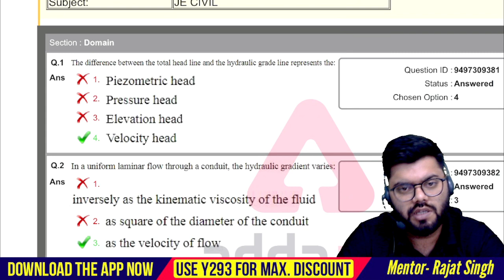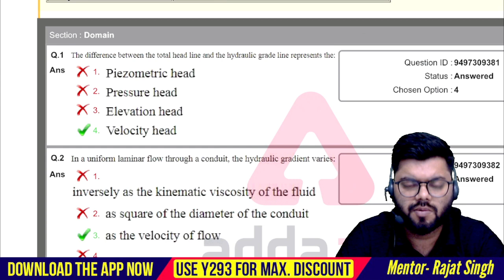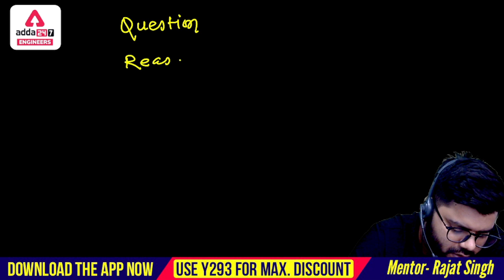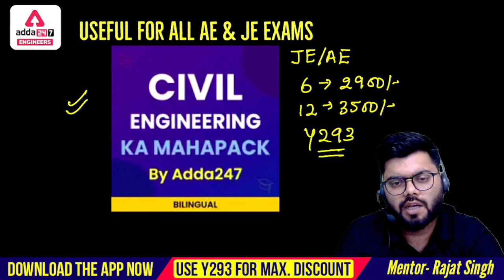DDA JE Recruitment 2022 | 3 Month me kaise kare Exam Clear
DDA JE Recruitment 2022 | 3 Month me kaise kare Exam Clear |  DDA JE Syllabus 2022 Civil | DDA JE Exam Pattern | DDA JE Exam Pattern 2022 | DDA 2022 Notification | DDA JE | DDA JE Vacancy | DDA JE Vacancy 2022

Jharkhand Staff Selection Commission (JSSC) is set to conduct the JSSC JE recruitment exam for a total of 1289 vacancies. The JSSC JE recruitment exam is held for the selection of qualified and worthy candidates for the junior engineer position in various technical departments of the Jharkhand government. to watch Demo Videos, Course Content, Current Affairs & Exam-Wise Content Etc.